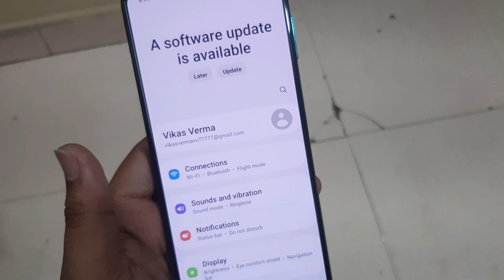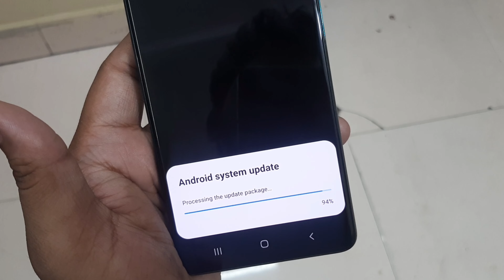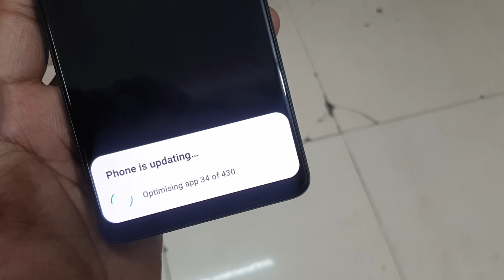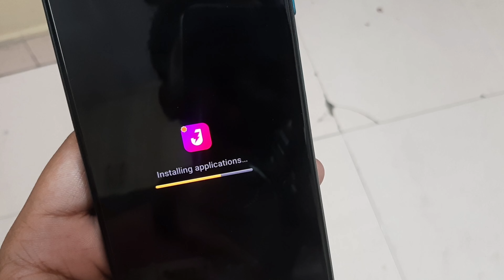Samsung F62 Update Kaise Kare | How To Update Samsung F62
Samsung F62 Ko Update Kaise Kare Aaj Hum Janenge Ki Update Samsung F62 Aaiye Jaante Hai